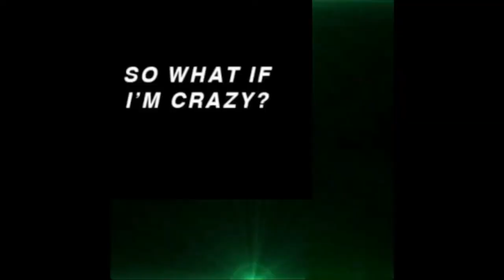Lil Nas X - MONTERO (Call Me By Your Name) |REACTION